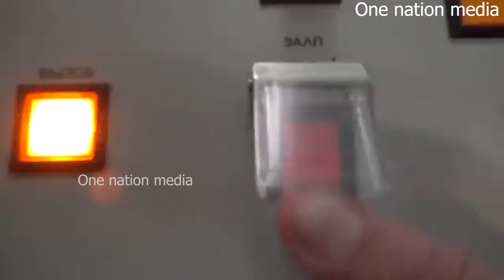യുദ്ധത്തിന് അനുമതി ,Putin in Russian Parliament ,International updates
Putin in Russian Parliament ,International updates

video courtesy -MOD Russia